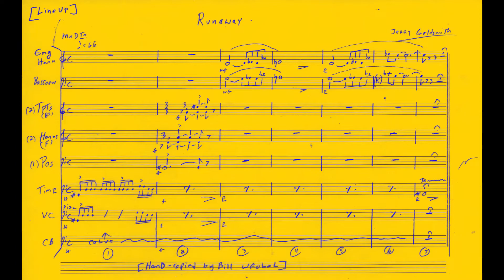"The Runaway" Jerry Goldsmith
-Midi by Aleksandar Popović  Sept 19, 2022
-Music research by Carson Cohen